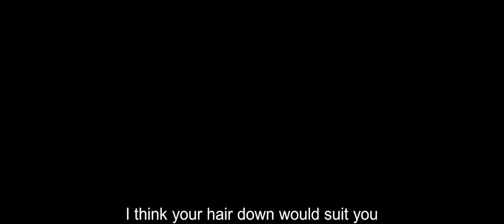Working Woman Trailer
Working Woman is screening at the 30th annual Boston Jewish Film Festival (November 7-19, 2018).